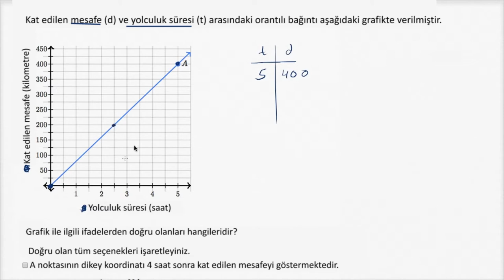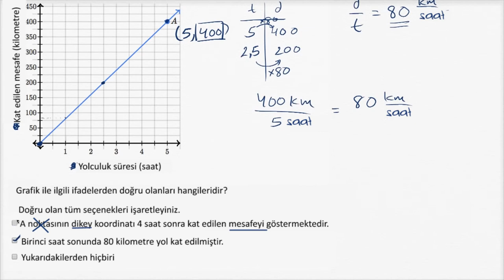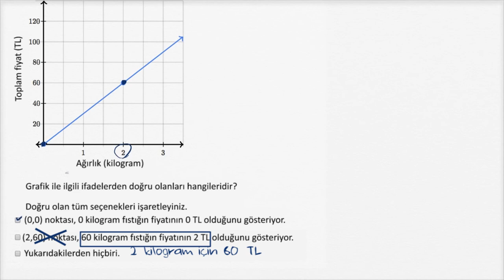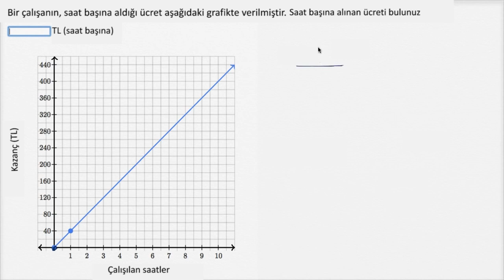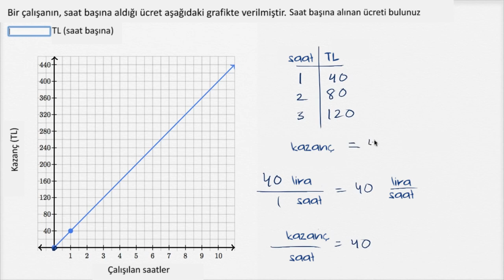Orantılı İlişkilerin Grafikleri (Oran - Orantı)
Interpreting graphs of proportional relationships